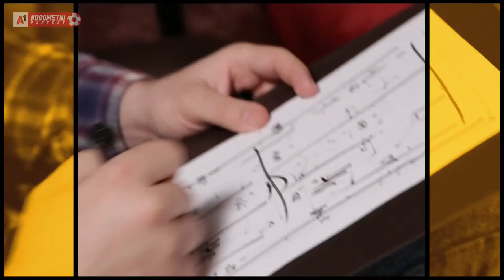A1 Nogometni Podcast #68 - Alen Selman i Goran Grgić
Europska nogometna klupska sezona bliži se kraju pa i mi podvlačimo crtu. Prvo ćemo to u našem A1 Nogometnom Podcastu napraviti s engleskom Premier ligom pa nam se u goste vraćaju Alen Selman i Goran Grgić, s kojima ćemo analizirati kompletnu otočku sezonu; tko su pobjednici, tko gubitnici, tko je igrač sezone, a tko spada u momčad sezone. Ukratko, proći ćemo Premier ligu od A do Ž...